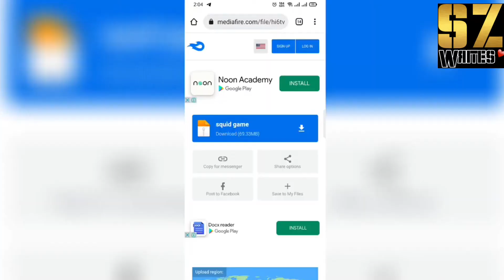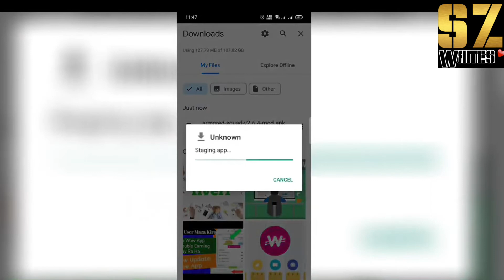squid game _ alternate squid game _ action future games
Live: Pakistan vs Sri Lanka | PAK vs SL Live Cricket Scores | SL VS PAK Live Cricket Match Today3